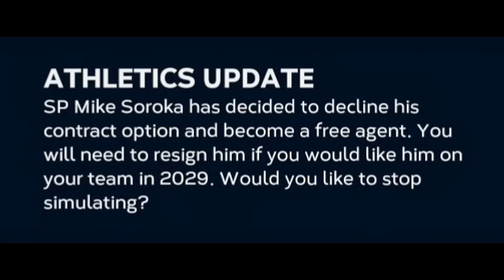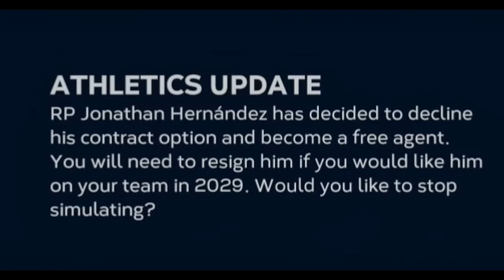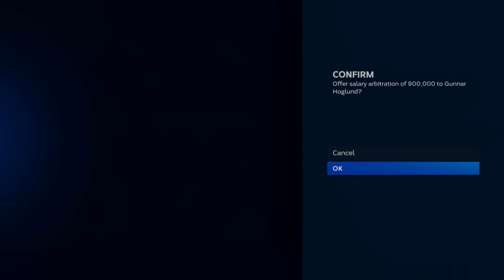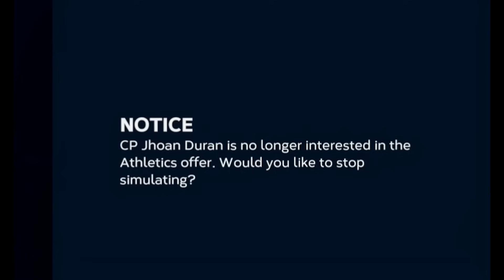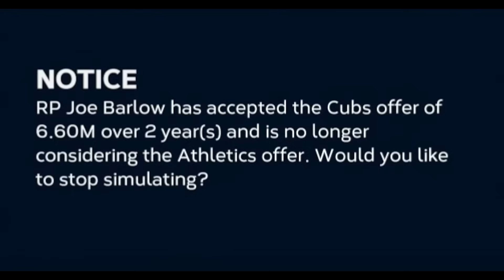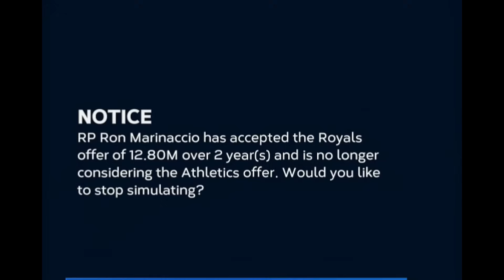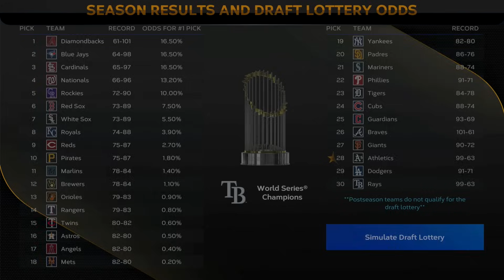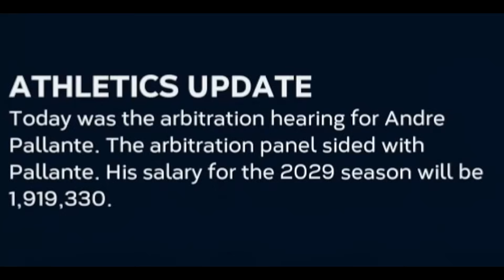Hard Choices Must Be Made... (FULL Offseason Year 6) - MLB The Show 23 Franchise | Ep.84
It's Year 6 in the MLB The Show 23 Franchise with the Oakland Athletics. We've come far in rebuilding this team. It's time to set our sights on the postseason, after developing our own home-grown stars in addition to making key free agent additions. We now have a window of opportunity with this young talent, that is still playing on affordable deals, along with the primes of our best players like Vladimir Guerrero and Luis Arraez. Can we put the right team together in Year 6 to finally make a postseason run?